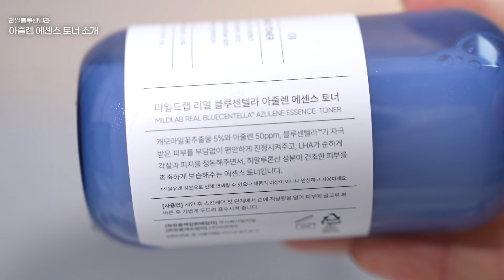제발 써보세요.. 인생템 보장하는 미친 토너✨ 속건조, 좁쌀, 홍조 OUT! 최저가 할인 마켓 공지🔥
💙마켓 날짜
5월 8일(수) 오후 6시 00분 ~ 5월 12일(일) 오후 11시 59분
*오픈 시, 시스템 상 약간의 딜레이가 발생될 수 있는 점 미리 안내 드립니다.
*이번 마켓은 ‘마일드랩 공식홈페이지'에서 진행합니다.
*회원/비회원 모두 구매가능합니다.

➡  마켓 오픈 알림 받기! 제나 카톡 플러스친구

🎁선착순 이벤트 only 제나마켓🎁
구매옵션 무관, 제나마켓 구매자 중 선착순 20명 대상, 아줄렌 토너와 같이 사용하면 시너지 UP!
‘저자극 데일리진정 스쿠알란 수분크림 80ml 1개(정가 20,000원)’ 1개 추가 증정드립니다!

*당첨자 발표: 5/9(목) / 카카오톡 채널 ‘마일드랩' 게시글 확인
*제품 출고: 당첨되신 분은  5/9(목) 이후에 개별 발송될 예정입니다.
📌유의사항
* 1인 1개 한정
* 최종 결제시간 기준으로 선정하며, 무통장 결제 시에는 최종 입금 시간 기준으로 선정 예정입니다.
* 동일 시간대 주문 건이 많을 경우, 해당 시간 대 안에서 랜덤 추첨 예정입니다.

💙마켓 옵션
✅아줄렌 에센스 토너: 200ml ✅아줄렌 토너: 300ml
1️⃣아줄렌 에센스 토너 2개 + 아줄렌 토너 2개(✨제나’s PICK✨)
(증정) 아줄렌 에센스 토너 미니어처 1개 + 아줄렌 토너 미니어처 1개

2️⃣아줄렌 에센스 토너 2개
(증정) 아줄렌 에센스 토너 미니어처 1개

3️⃣아줄렌 에센스 토너 1개 + 아줄렌 토너 1개

4️⃣아줄렌 토너 2개
(증정) 아줄렌 토너 미니어처 1개

💙배송비: 전 지역(도서산간 포함),전 옵션 무료배송
💙배송일정: 5월 9일(목)부터 순차 출고🚚(주문량이 많을 경우, 배송 지연될 수 있습니다)
💙택배사: CJ대한통운

💙결제 방법
⭕️네이버페이,신용/체크카드,휴대폰 결제,계좌 이체,무통장 입금 가능
❗️무통장 입금 기한: 주문일로부터 5일 이내 ➡ 입금 기한 지나기 전 꼭 결제 해주셔야 정상 출고 됩니다:)

💙리뷰 이벤트
: 마일드랩 ‘리얼 피부 변화 후기'를 남겨주시는 모든 분들께 특별한 선물을 드립니다!
1) 제품 구매 후 인스타 or 블로그 리뷰 작성
2) 마일드랩 카톡 플러스친구 추가 후,
3) 1:1 채팅에서 아래의 [리뷰이벤트] 버튼 클릭, 연결되는 이벤트 참여 폼 작성해주시면 완료!
* 1등: 시그니엘 호텔 더라운지 애프터눈 티세트 2인 (1명 / 16만원 상당)
* 전원: 딥멜라케어 멀티 브라이트닝 마스크 3매 + 토너 미니어처 2종

00:00 제나마켓 최초! 토너 마켓
00:52 토너를 가져온 이유
01:22 두가지 토너 공통점
01:59 두가지 토너 차이점?
02:10 에센스 토너 소개
02:51 에센스 토너 - 크림 스킨과 차이점
03:09 에센스 토너 - 속건조에 좋은 이유
03:28 에센스 토너 - 순한 각질 관리
03:58 에센스 토너 - 피부 진정 효과
04:13 에센스 토너 - 추천 대상!
04:45 토너 소개 & 추천 대상
05:06 토너 - 입문한 계기
05:37 토너- 토너팩을 극찬하는 이유
06:11 토너 - 쿨링 효과
06:33 토너 - 수분 충전 & 피부 진정 효과
06:54 두가지 토너 활용법
08:04 제나마켓 OPEN!
08:55 옵션 1 제나 Pick! 풀 세트
09:18 옵션 2
09:29 옵션 3
09:39 옵션 4
09:50 질문은 댓글 & DM으로!

제나 카카오톡 플러스 친구